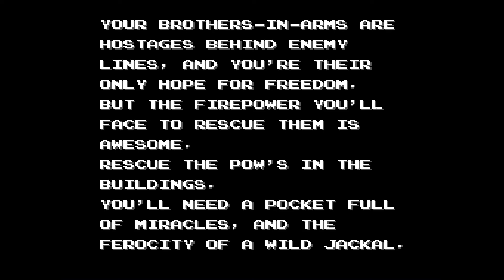Jackal - NES Longplay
My Discord server One of the classic that people enjoyed. A jeep on a mission to rescue a brother-in-arms held captive by the enemies. This is one of the better ones from Konami.